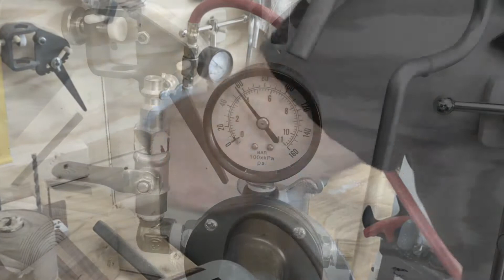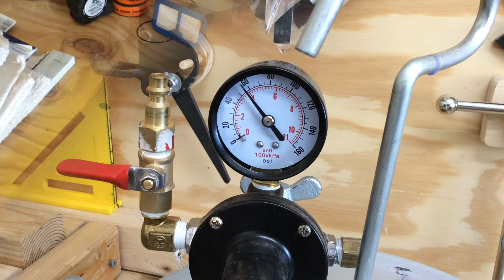Red White & Blue Duck Call - Casting to Turning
Making another duck call, from pouring the resin to turning it on the lathe.